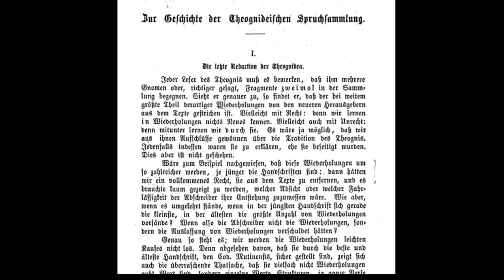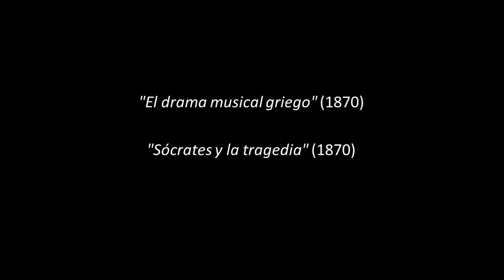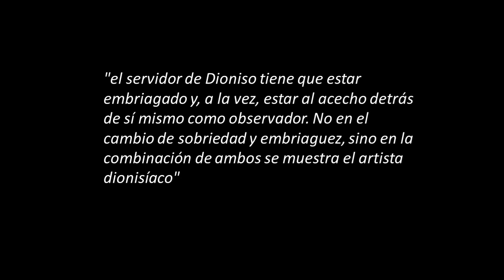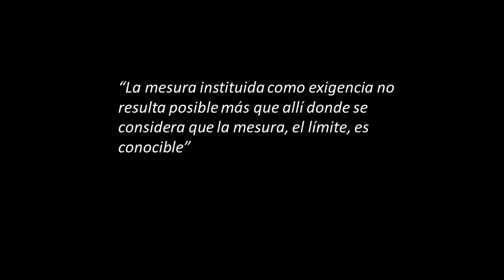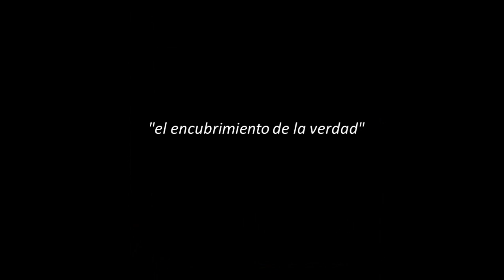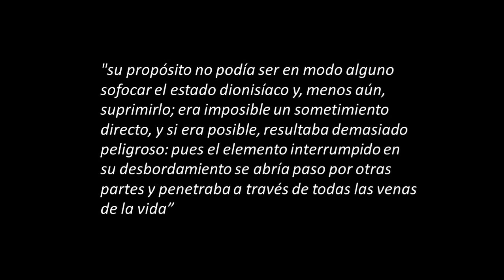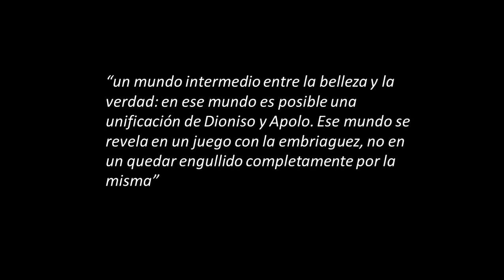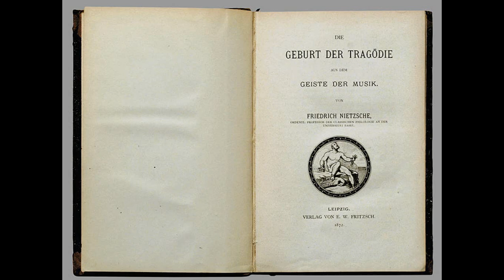Tema 12.1. Friedrich Nietzsche y el nacimiento de la tragedia (parte 1 de 2)